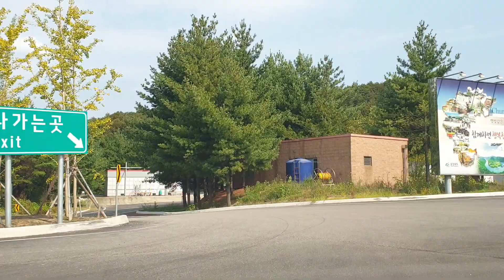※2020년 추석 귀경길 영상※ 중부내륙고속도로 함창점촌TG ~ 여주JC ~ 영동고속도로 호법JC ~ 중부고속도로 동서울TG 드라이브 영상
1.촬영일 : 2020년 10월 1일
2.출발시간 : 오전 10시 30분
3.소요시간 : 약 2시간
4.드라이브 구간 정보
ㅡ 중부내륙 고속도로 함창점촌TG ~ 문경세재IC ~ 연풍IC ~ 괴산IC ~ 충주IC ~ 노은JC ~ 북충주IC ~ 충주JC ~ 감곡IC ~ 여주JC ~ 영동고속도로 이천IC ~ 호법JC ~ 중부고속도로 마장JC ~ 서이천IC ~ 곤지암IC ~ 경기광주JC ~ 광주IC ~ 산곡JC ~ 동서울TG

※심각하게 정체되는 곳은 일부 삭제하였습니다.